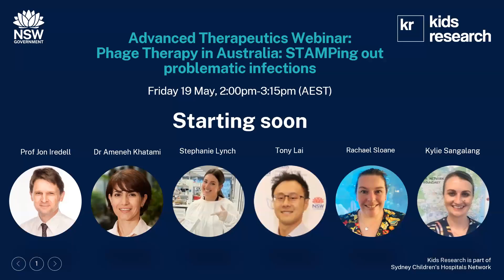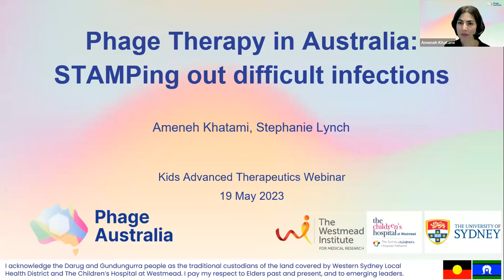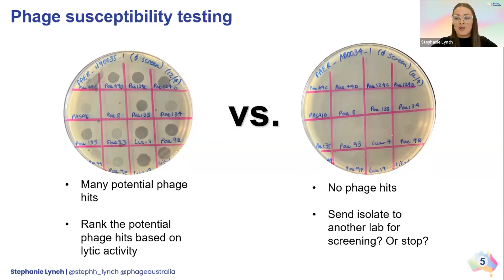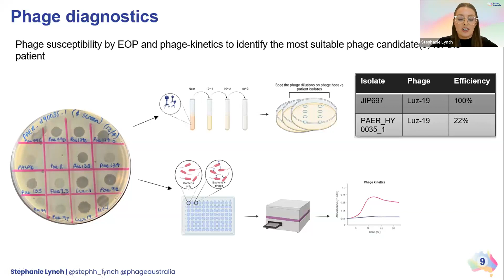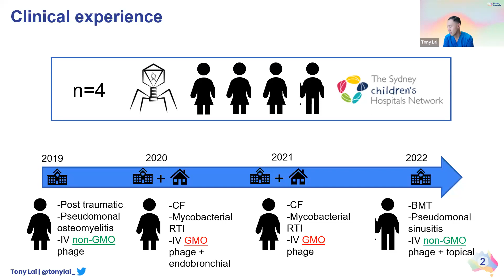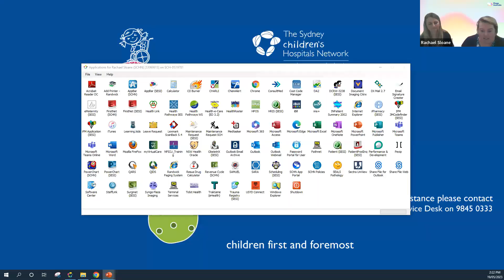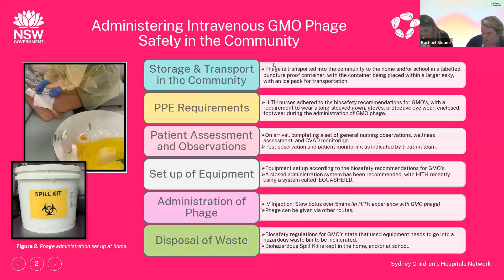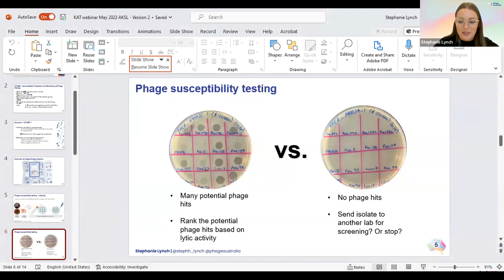Kids Advanced Therapeutics Webinar - Phage Therapy in Australia: STAMPing out problematic infections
To kick-start the return of our Kids Advanced Therapeutics Webinar series in 2023 (episode 11), we are revisiting the topic of phage therapy.

Hosted by Adj A/Prof Paula Bray, Dr Laura Fawcett and Dr Michelle Lorentzos, we were joined by experts from Phage Australia who spoke of their unique STAMP trial, which focuses on evaluating clinical protocol for administering and monitoring phage therapy. We also heard from our very own local experts who outlined the practicalities of carrying out phage therapy protocols.

Speakers:
• Prof Jon Iredell - Director, Centre for Infectious Diseases and Microbiology, WIMR / Senior Staff Specialist, Infectious Diseases & Microbiology, Westmead Hospital / ICPMR
• Dr Ameneh Khatami - Paediatric Infectious Disease Specialist, The Children's Hospital at Westmead
• Stephanie Lynch - Postdoctoral Researcher, Westmead Institute for Medical Research
• Tony Lai - Senior Clinical Pharmacist, The Children's Hospital at Westmead
• Kylie Sangalang - Ambulatory Clinical Nurse Specialist 2, The Children's Hospital at Westmead
• Rachael Sloane - Ambulatory Clinical Nurse Specialist 2, The Sydney Children's Hospital, Randwick

To read more about our speakers or for more info on Kids Research